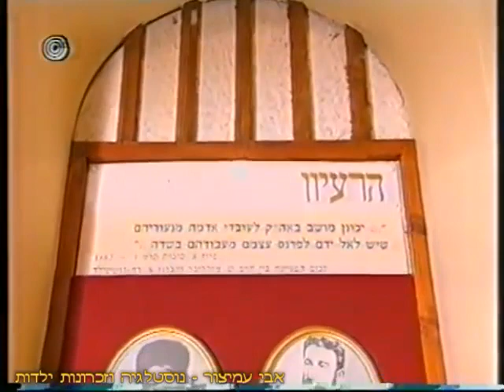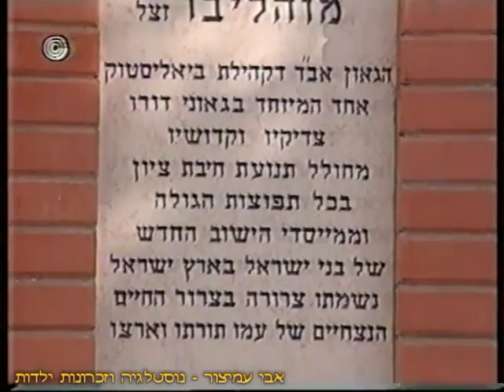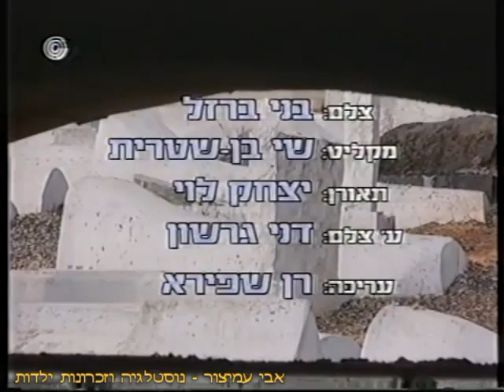אגדה של מקום - אוהל במזכרת בתיה - ערוץ 1 - רשות השידור - 1993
אגדה של מקום - אוהל במזכרת בתיה
שודר בערוץ 1 - רשות השידור - 1993
סיפורו של הרב שמואל מוליבר (ז"ל), ממובילי ההתיישבות החקלאית בארץ ישראל
והאוהל אשר הוקם מעל קברו במזכרת בתיה - מציגות: נחמה כהן ועמליה ארקין

בברכה,
אבי עמיצור.